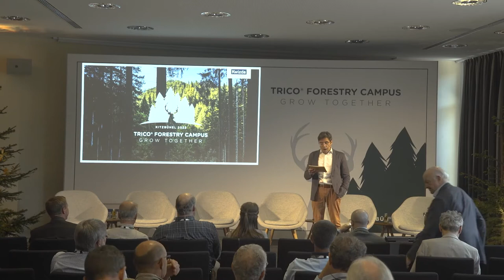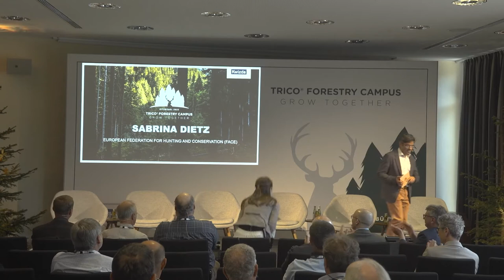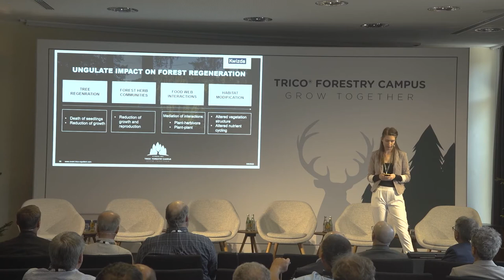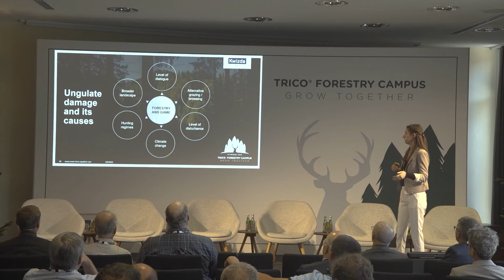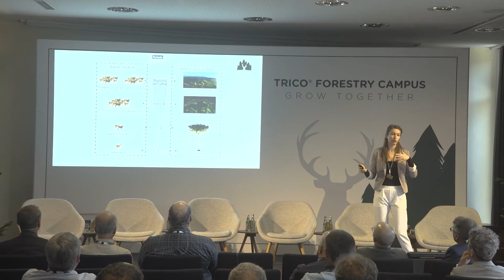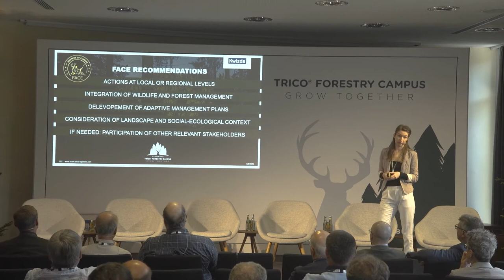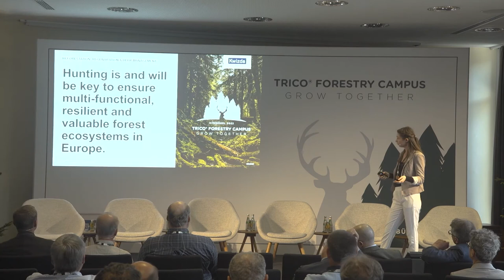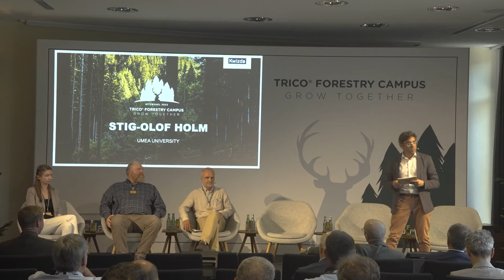Panel discussion "Living in harmony: Reforestation; regeneration & deer management in the future."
Watch the panel discussion featuring Sabrina Dietz, Tom Fox, Stig-Olof Holm, Florian Noll & Uwe Sayer on "Living in harmony: Reforestation, regeneration & deer management in the future." at the TRICO® FORESTRY CAMPUS 2022 in Kitzbühel, Austria.